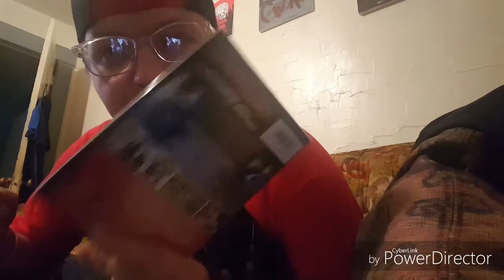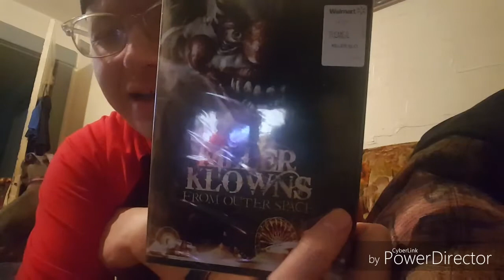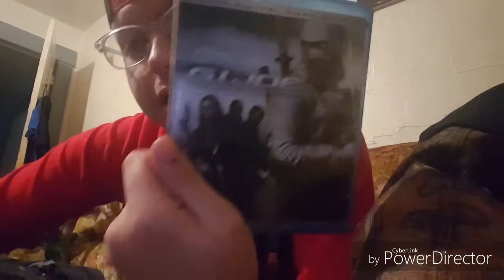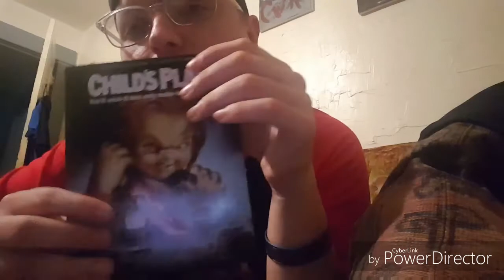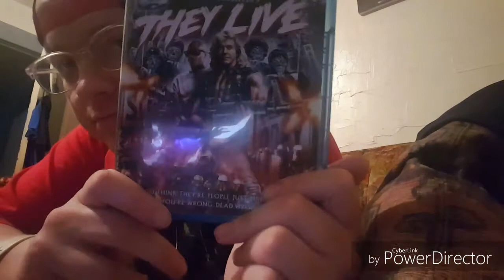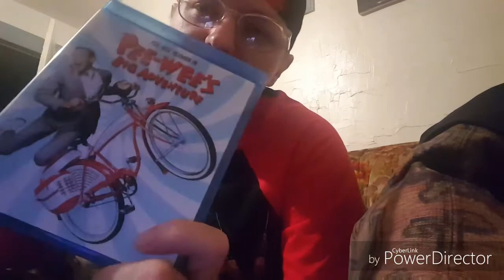A Faymous haul!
Decided to do my first haul video. Mostly movies and blu rays I plan on getting signed at Texas frightmare weekend